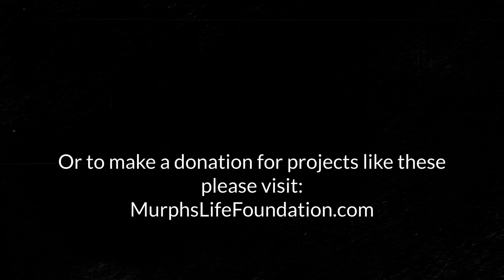We gave our workers a HUGE RAISE! Very emotional Toy Factory Vlog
Providing a Christmas for the children of Ecuador is our goal for this year, and our people at the TENA TOY FACTORY have been more than helpful and really productive, so we decided to give them a HUGE surprise which will help them a lot!
THANK YOU, guys, for letting us help change the world 🙌💚
Learn how you can help change lives, contribute and more information about MurphsLife Foundation at: